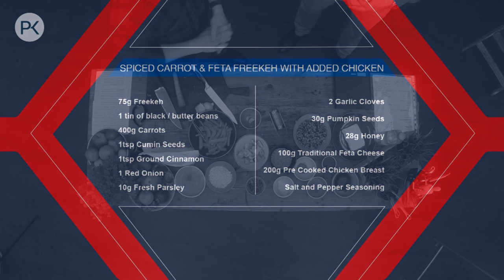The Performance Kitchen with Jonathan Broom-Edwards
Joe is joined by GB High Jump World Silver medallist Jonathan Broom-Edwards who made an incredible spiced carrot & feta freekah dinner with extra chicken... PLUS some chocolate protein pancakes..

Meal 1: Spiced Carrot & Feta Freekeh with added chicken

Kcal: 564 (+120 for chicken) Per Portion
Fat: 21g (+2.2g)
Protein: 28g (+23.1g)

Ingredients for 2 people:

75g Freekeh
1 tin of black / butter beans
400g Carrots
1tsp Cumin Seeds
1tsp Ground Cinnamon
1 Red Onion
10g Fresh Parsley
2 Garlic Cloves
30g Pumpkin Seeds
28g Honey
100g Traditional Feta Cheese
(+200g Pre Cooked Sliced Chicken Breast)
Salt and Pepper Seasoning

Meal 2: Protein Pancakes

Kcal: 594 Per Portion

35g Oats
50g Low Fat Natural Cottage Cheese
25g White Chocolate/Milk Chocolate Protein Powder
2x Egg Whites
2 x Eggs
Dash Milk

Each week, the Performance Kitchen features some of the best athletes from across Europe cooking up their favourite pre-competition or pre-training meals. On occasion we'll also take the show on-location to get some training tips from the pro's.